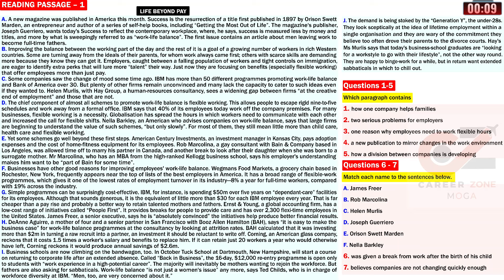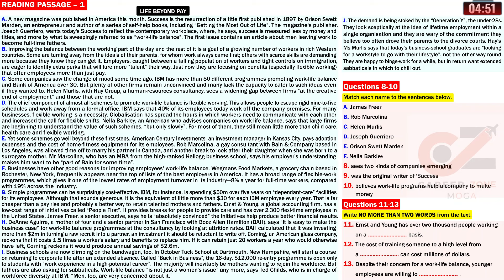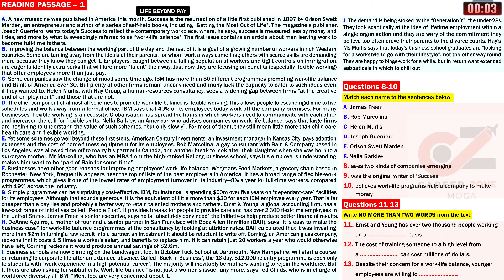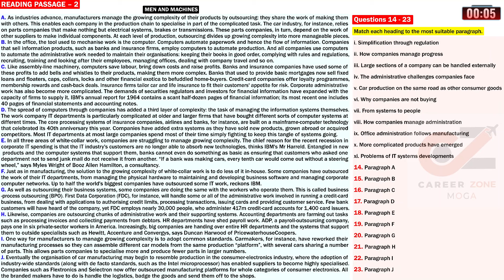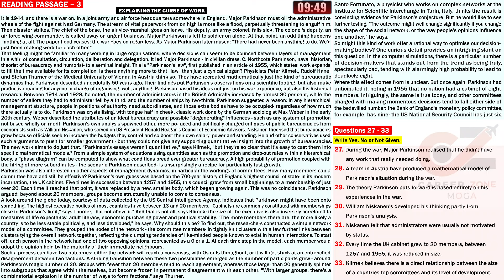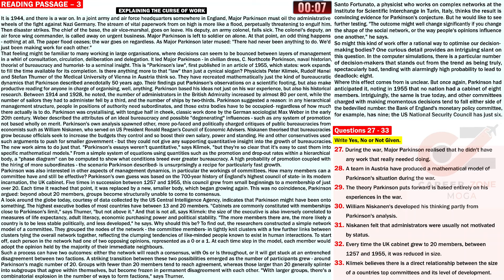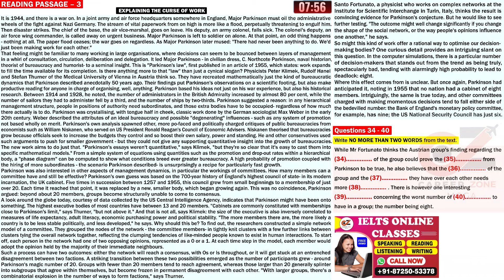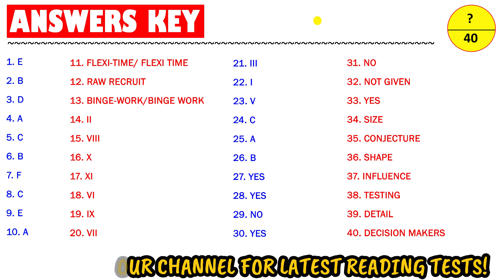IELTS Reading Test 2024 with Answers | 19.04.2024 | Test No - 175